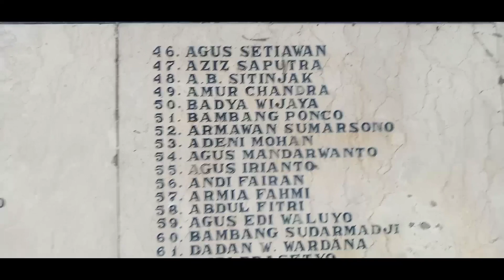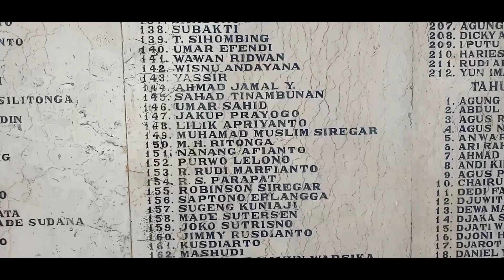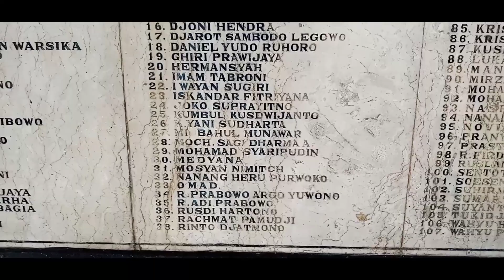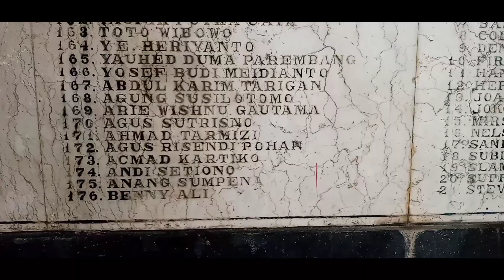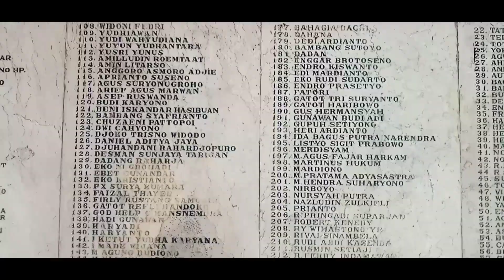Nama Alumni Akpol 1990 s/d 1991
Daftar Nama - nama Alumni Akpol yang terukir didinding Tribun Lapangan Bhayangkara Akpol